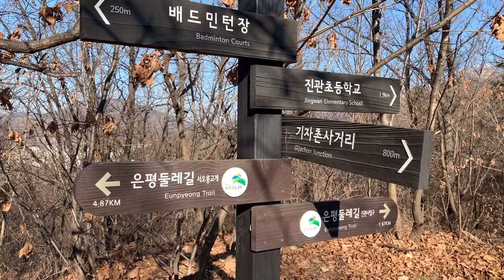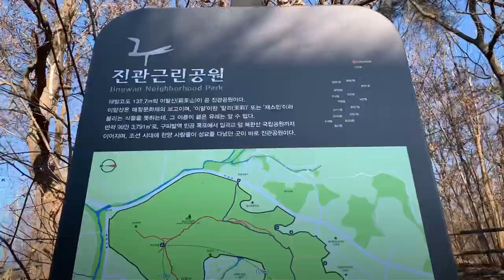은평구 / 이말산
2020.12 진관공원. 은평구 / 이말산